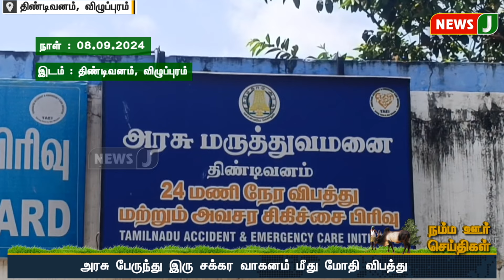நம்ம ஊர் செய்திகள் || Today Tamil District News | 08 SEP 2024 | Namma Ooru Seithigal || NewsJ